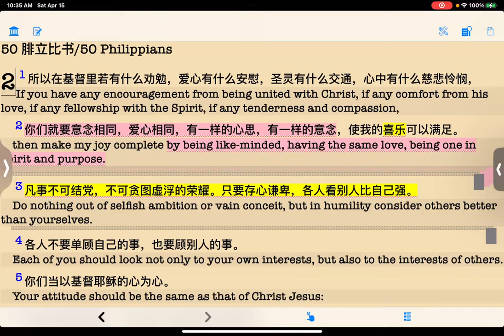吴霆牧师 2023 4 14 主日信息 一样的心思一样的意念 Pastor David Wu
【腓2:2】你们就要意念相同，爱心相同，有一样的心思，有一样的意念，使我的喜乐可以满足。
【腓2:3】凡事不可结党，不可贪图虚浮的荣耀，只要存心谦卑，各人看别人比自己强。